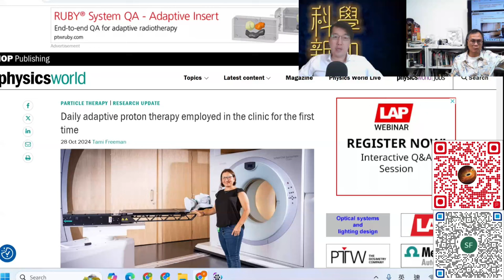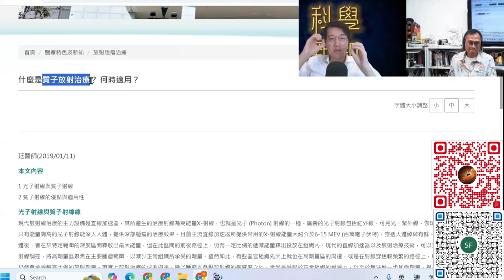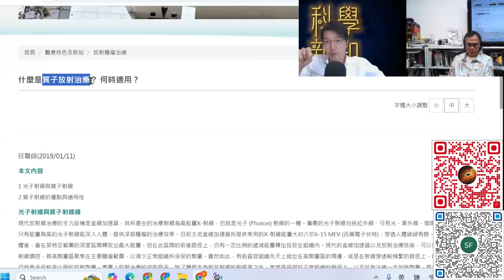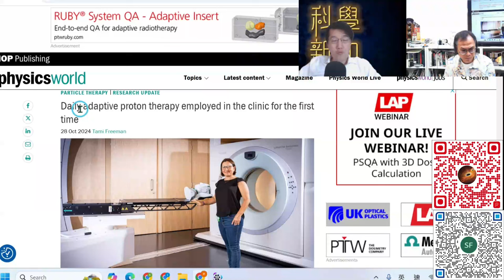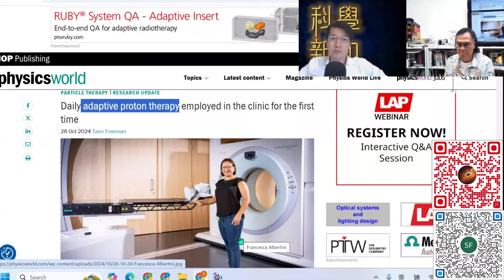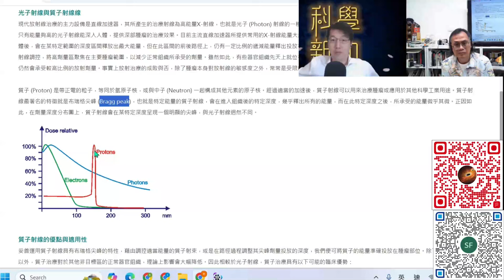科學新知 2024-10-31 Part1: 高能質子射線是抗癌“地堡炸彈”，如今精準度再提升。| 中文字幕 | 主持：陳志宏博士 & 台長梁錦祥